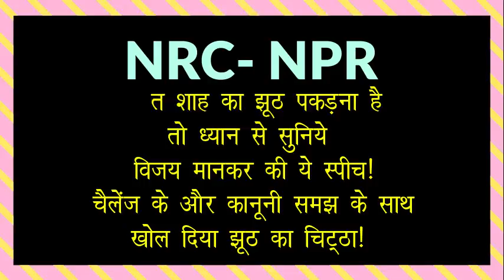शाह ने राज्य सभा टीवी में बोला झूठ, विजय मानकर ने सबूतों और रिफ्रेंसेश के आधार पर कर दिया एक्सपोज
1. Women's ethnic wear | Shop by category

2. Men's clothing | Shop by category

3. Kids' fashion | 10% Instant discount + EXTRA 15% cashback*

4. Bags and Backpacks |10% Instant discount + 15% EXTRA cashback*

5.Explore more categories in Men's Sportswear | 10% Instant discount + EXTRA 15% cashback*
विजय मानकर साहब द्वारा लिखित किताब काॅस्मोहयुमेनिज्म अर्थात अनेक अंगो मग्गों को घर बैठे प्राप्त करने के लिए नीचे दी गई लिंक पर क्लिक करके अमेजान से मंगाए।

विजय मानकर साहब द्वारा लिखित इंटुलेक्चुअल बाॅयोग्राफी आॅफ डाॅ. बीआर आंबेडकर की किताब प्राप्त करने के लिए इस लिंक पर क्लिक करे।

विजय मानकर साहब द्वारा डाॅ. बाबासाहेब आंबेडकर पर लिखी गयी सबसे दुनिया की सबसे बड़ी बाॅयोग्राफी वाली किताब प्राप्त करने के लिए इस लिंक पर क्लिक करे।

Ambedkarism in the era of globalization and Beyond
by Vijay Mankar